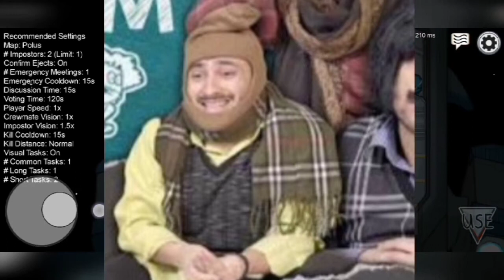Every middle class EDUCATED and UNEDUCATED PARENTS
guys please 🙏🏻 support boy is working hard

and

thanks

code Carryminati
Best roster

Youthoob certified member